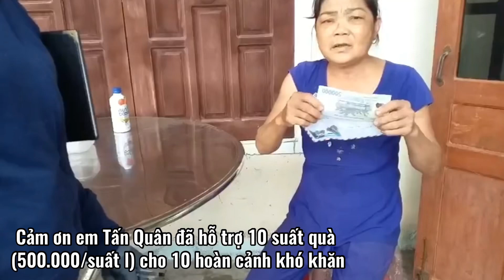🛑 TẾT SẺ CHIA!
Tết sử chia